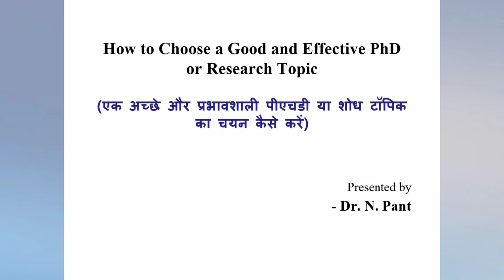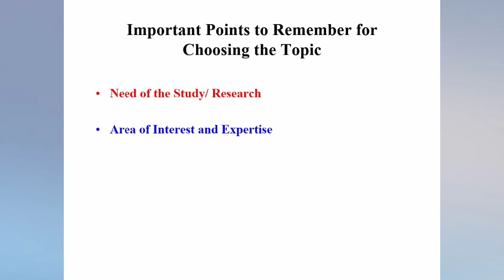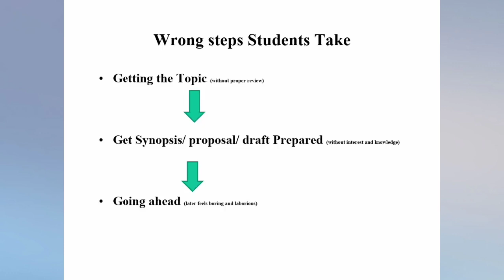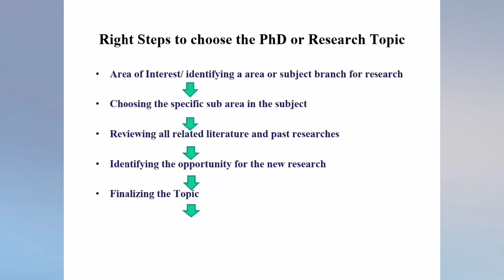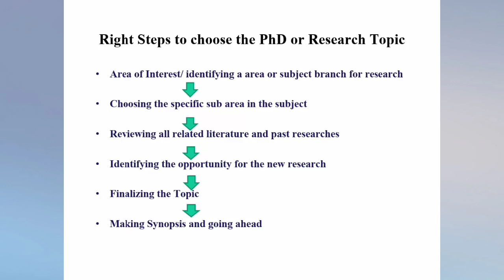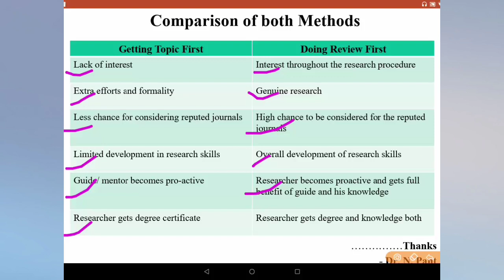How to Choose/ Select a Good PhD/ Research Topic (Hindi/ Urdu)? अच्छा पीएचडी/ शोध टॉपिक कैसे चुनें?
PhD topic kaise chunte hai? This video is the Detailed and genuine presentation on-
How to Choose or select a Good and Effective PhD or Research title in Social/ Behavioural Science, Psychology?  (Hindi/ Urdu/ Nepali/ English)
-How to Choose or select a Good and Effective PhD or Research Topic  in Behavioural Science, Psychology? know in Hindi/ Urdu
-How to Choose or select a Good and Effective PhD or Research Topic?  in Hindi/ Urdu video
-How to Choose or select a Good and Effective PhD or Research Topic?  in Urdu video
-(एक अच्छे और प्रभावशाली पीएचडी या शोध टॉपिक का चयन कैसे करें ?)
-Ek achchhe phd ya sodh vishay ka chayan kaise karen?
-phd topic kese chune? Video in Hindi/ Urdu
-sodh topic kese chune? Video in Hindi/ Urdu
- research topic kaise banaye? Video in Hindi/ Urdu
-research topic kese select karen?Video in Hindi/ Urdu

for detailed analysis on "Why the Doctorate in any Subject/ Discipline is called or awarded as a Doctor of “Philosophy,” mostly?